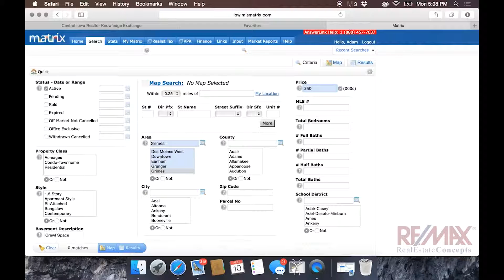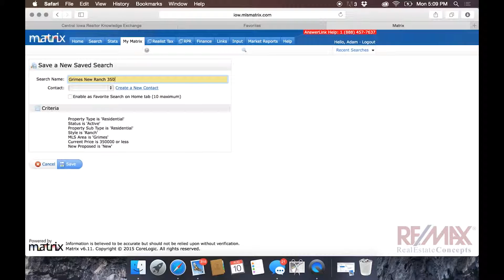Setting up Favorite Searches in Matrix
How to set up and save a favorite search in Matrix